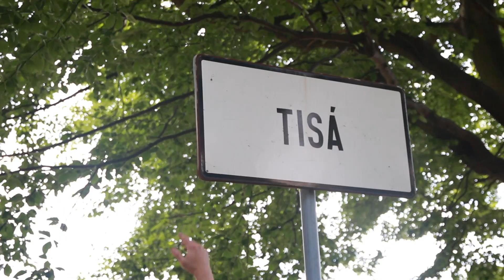Parkour trip Tisá a Německo | Tary, Prochy a Picaso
► Tary merch a parkour obchod

hudba: Passenger - Let Her Go (Mike Stud Remix) (Non Copyrighted Gaming Music)

konec: Action Hero